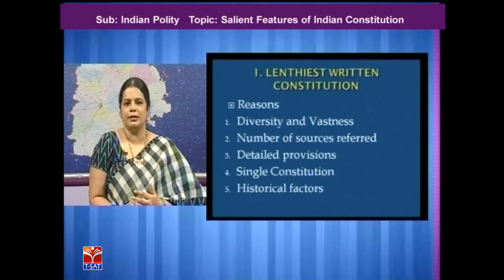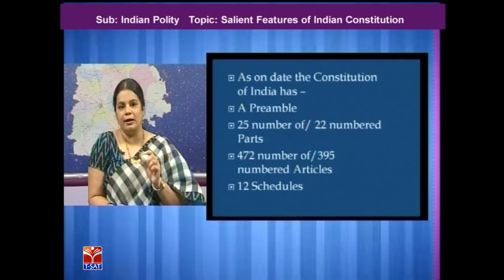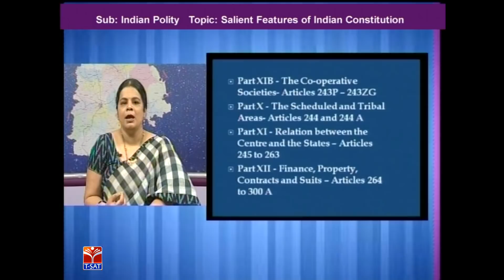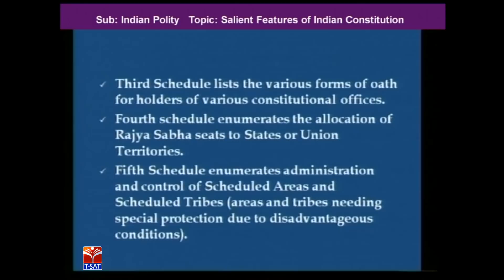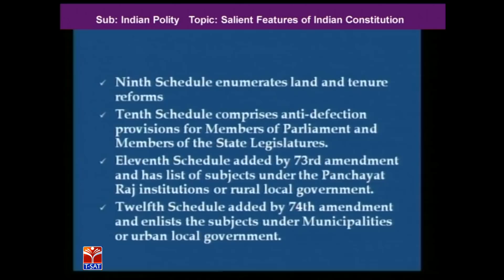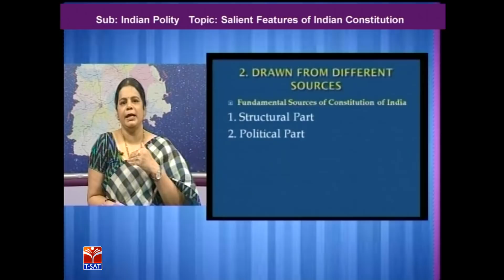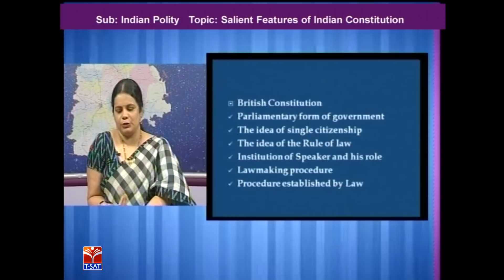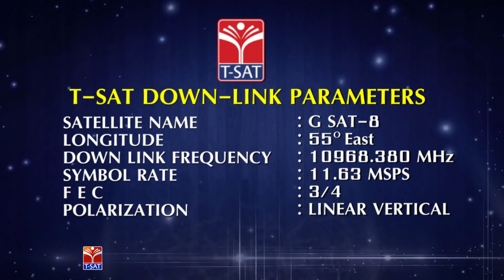T-SAT || Panchayat Raj || Polity - Salient Features of Indian Constitution - P1 || Deepika Reddy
SoFTNET T-SAT || Panchayat Raj || Polity - Salient Features of Indian Constitution - P1 || Deepika Reddy